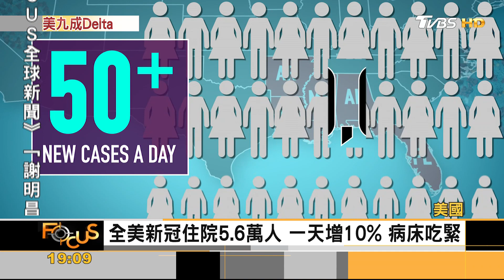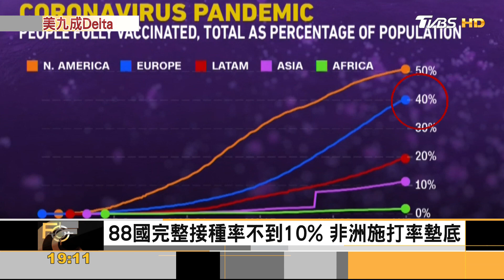Delta占全美新確診93%！美國防部將令部隊打疫苗｜方念華｜FOCUS全球新聞 20210805